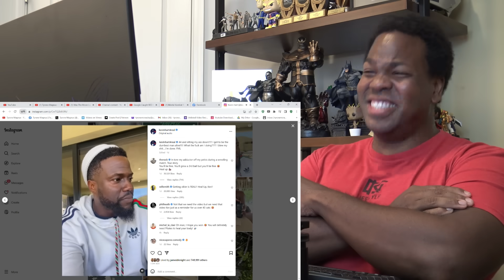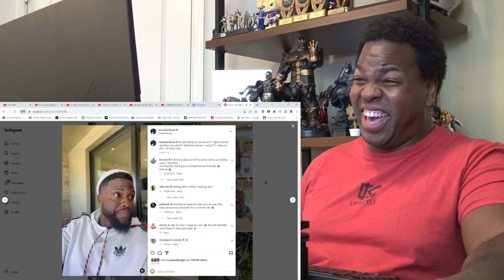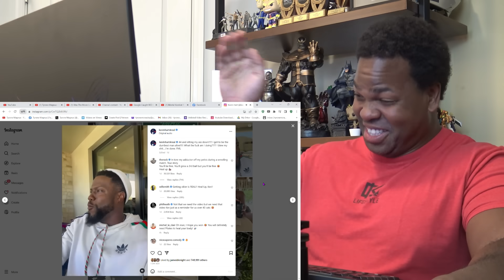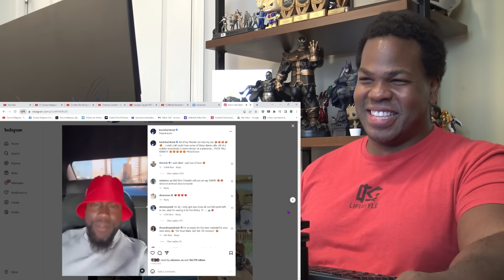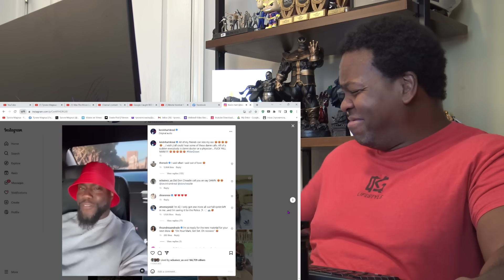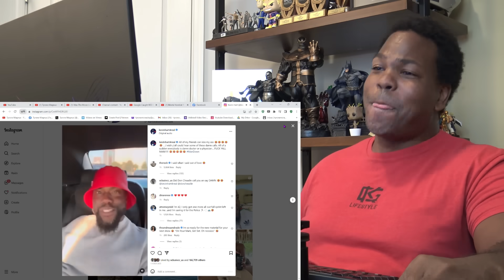Kevin Hart Is Now In a WHEELCHAIR! - Reaction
Watch Tyrone Magnus's Kevin Hart Is In a Wheelchair Now - Reaction!

ATTENTION!!!